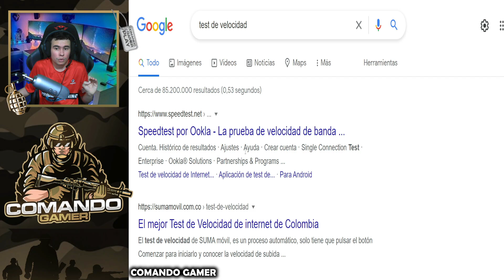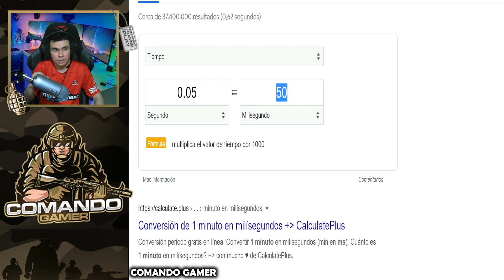ASÍ MEJORAS EL PING EN FREE FIRE ¿EL VERDADERO TRUCO?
Esta es una de las grandes dudas que tienen muchas personas en la comunidad, la realidad de como pueden bajar su ping y los pilares fundamentales para que esto suceda, sin necesidad de usar plataformas de terceros.